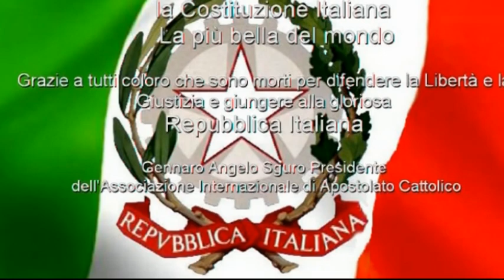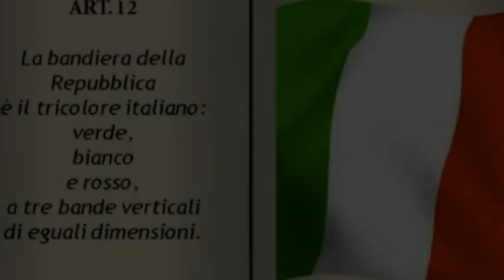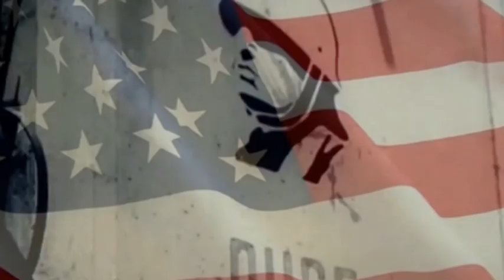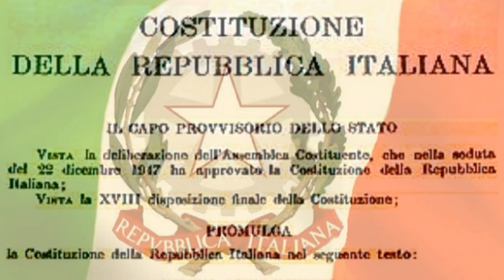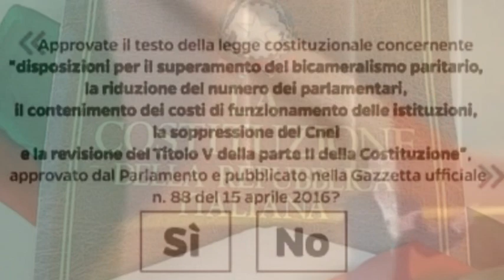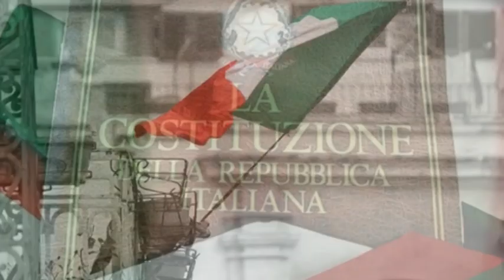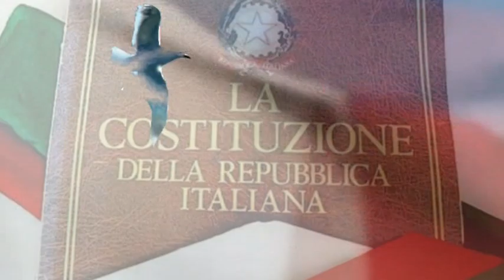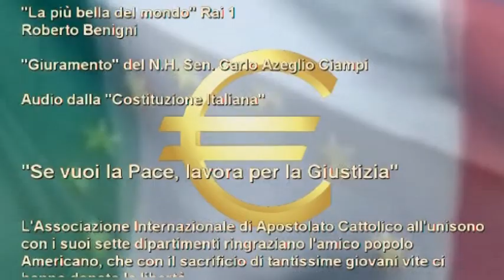1 DEFINITIVO REFERENDUM COSTITUZIONALE ITALIA 21 OTTOBRE 2016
“Se vuoi la Pace lavora per la Giustizia“

L'Associazione Internazionale di Apostolato Cattolico presenta la "Costituzione Italiana” la più Bella del Mondo
Regia e montaggio: Gennaro Angelo Sguro

L’Associazione Internazionale di Apostolato Cattolico, all’unisono con i suoi sette dipartimenti, desidera ringraziare l’amico e fraterno Popolo Americano che con il sacrificio di tantissime giovani vite ci hanno donato la Libertà.

Brani presenti nella “Costituzione Italiana” la più Bella del Mondo:

“Sinfonia per il mio Angelo” Gennaro Sguro - Despina Scarlatou

“Terre Celeste” Michel Pépé

“Inno d’Italia” Goffredo Mameli
Interprete: Soprano Despina Scarlatou

“Va pensiero” Giuseppe Verdi - Nabucco

“Il volo del gabbiano”

Audio dal video “Sbarco in Sicilia”

“La più bella del Mondo” (Rai 1) Roberto Benigni

“Giuramento 1999” voce del N.H. Prof. Sen. Carlo Azeglio Ciampi

Audio della “La Costituzione Italiana”

Il nostro prioritario compito in umiltà è di creare benessere non solo tra noi ma per l’intera umanità.
Gennaro Angelo Sguro
Presidente dell’Associazione Internazionale di Apostolato Cattolico

"If you want Peace work for Justice"

The Catholic Apostolate International Association presents the "Italian Constitution" the World's Most Beautiful

Directed and edited by: Gennaro Angelo Sguro

The International Association of Catholic Apostolate, in unison with its seven departments, want to thank my friend and fraternal American people that with the sacrifice of so many young lives have given us the freedom.

Songs in the "Italian Constitution" the World's Most Beautiful:

"Symphony for my Angel" Gennaro Sguro - Despina Scarlatou

"Hymn of Italy" Goffredo Mameli
Interpreter: Soprano Despina Scarlatou

"Flight of the seagull"

Audio from the video "Landing in Sicily"

"The most beautiful in the world" (Rai 1) Roberto Benigni

"Oath 1999" item N.H. Prof. Sen. Carlo Azeglio Ciampi

Audio of "The Italian Constitution"

Our priority task in humility is to create wealth not only among ourselves but for all humanity.
Gennaro Angelo Sguro
President of the International Catholic Apostolate